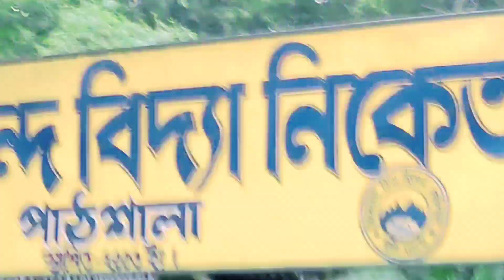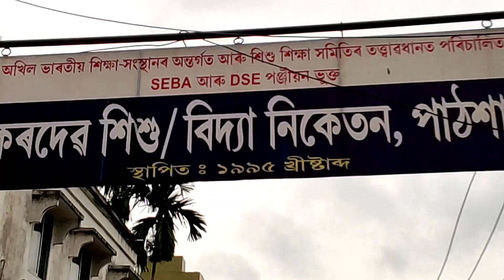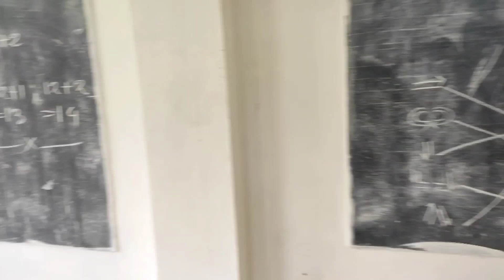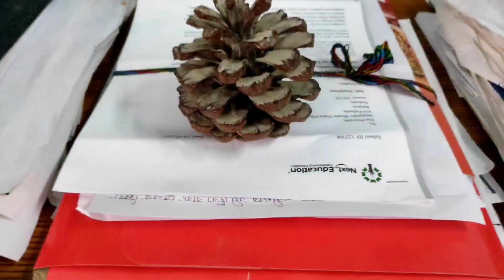shankardev sishu vidya niketan pathsala vlog..😍😍 ..devapratimvlogs 😜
Hay guys Welcome to devapratim vlogs
মোৰ মৰমৰ অসম বাসী ৰাইজ devapratim vlogs
এই channel টো কেবল আপোনালোকৰ মনোৰঞ্জন ৰ
 বাবে আশা কৰো মোৰ এই channel টোৰ জৰিয়তে আপোনালোকে
 বহুতো নজনা কথা জানিব পাৰিব।
আপোনালোকৰ সহাৰি পাম বুলি আশা থাকিল। ধন্যবাদ।